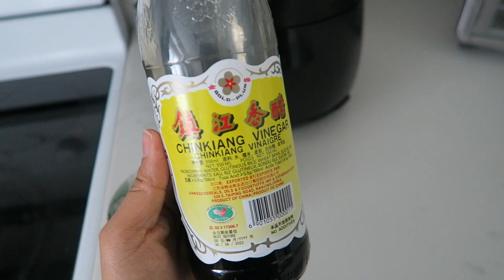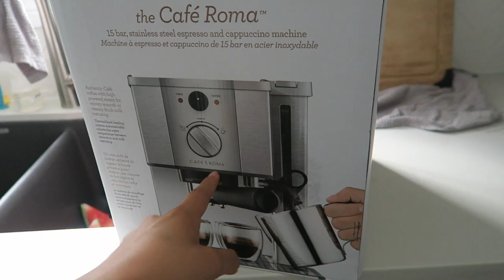vlog | haircut, new espresso machine + clarisonic closing sale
The one where I get a haircut, buy a new espresso machine & shop the clarisonic closing sale. Slow catching up on videos 😊

Mentioned//

0:00 introduction
2:11 getting a haircut (before)
4:19 a little Chloe update
7:15 getting a haircut (after)
8:59 more Chloe updates
11:57 clarisonic haul
14:51 making dumplings
16:41 a little GRWM
19:41 new espresso machine
20:16 making iced latte
22:44 solo outing
23:58 trying on new lip product (sephora collection jelly melt glossy lip tint in foxtrot)